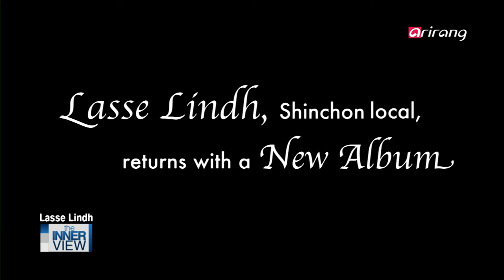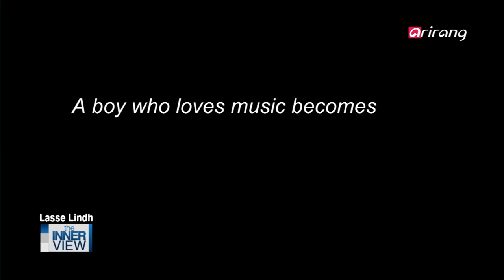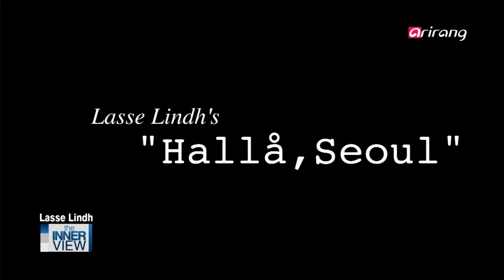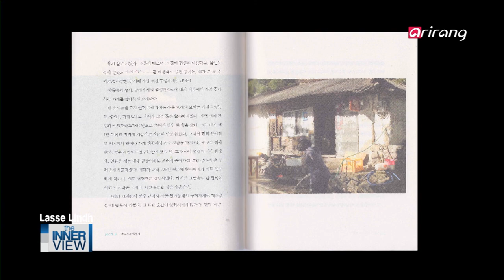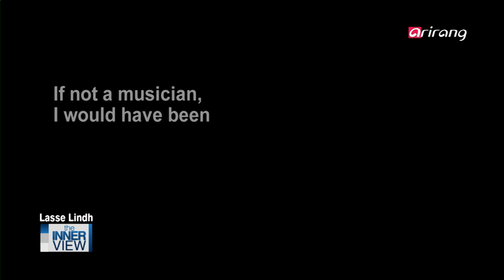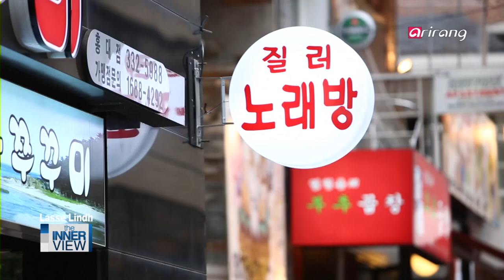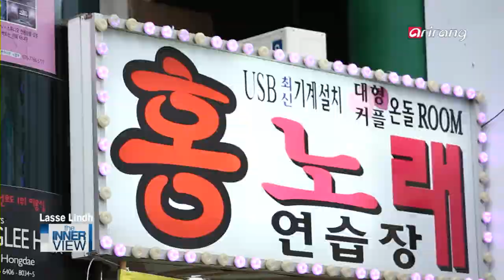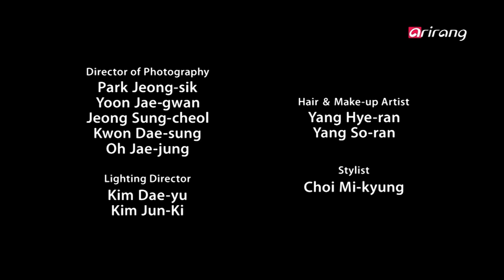INNERview Ep27 Lasse Lindh, a singer who is known for his husky voice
Lasse Lindh, a singer who is known for his husky voice, recently came to Korea to attend the 2012 Incheon Pentaport Rock Festival. At the festival, he performed songs from his latest album "The World Keeps Spinning," a collaboration with Korean indie singer Yeongene.
Lasse Lindh became a star in Korea after his music was featured in the 2006 Korean sitcom "Soul Mate." After giving numerous performances in Korea and appearing in various media, Lasse Lindh fell in love with Korea and actually came to live in the Sinchon area of Seoul for a year beginning in 2009.
Lasse Lindh, a singer who loved Korea so much that he became a local resident! Hear his perspective on Korean culture, as well as tales from his musical life and his musical philosophy, on this week's "the INNERview."

라쎄린드
스웨덴 싱어 송 라이터, '신촌 자취생' 라쎄린드
허스키한 목소리가 매력적인 라쎄린드!
최근 인천에서 열린 '펜타포트 락 페스티벌'을 위해 한국을 찾았다.
이번 공연은 특별히 한국의 인디가수 '연진'과 함께 작업한 새 앨범 .
2006년 한국의 인기 시트콤 소울메이트에 그의 곡이 수록되며 스타가 된 그 는 그 후 내한 공연과 방송 출연등을 하며 한국의 매력에 푹 빠져들었고 2009년부터 1년간 직접 신촌에서 거주하기도 했다.
'신촌 자취생' 이라는 별명을 얻을 정도로 서울을 사랑한 라쎄린드!
그를 통해 듣는 한국문화와 그 만이 가진 음악 작업과 철학등에 대한 이야기를 에서 만나보자.